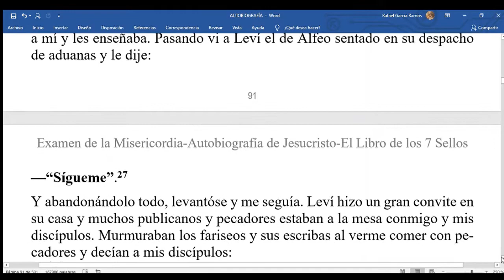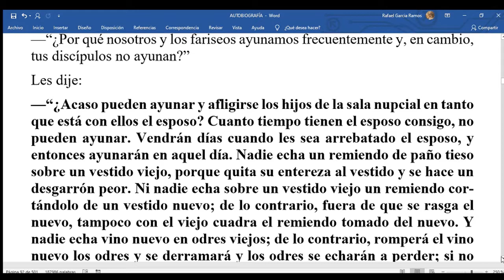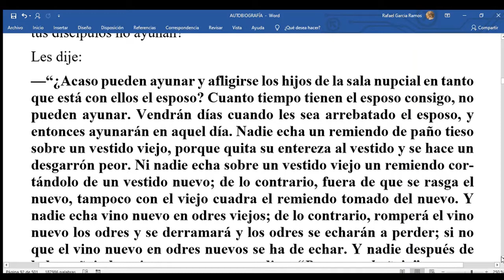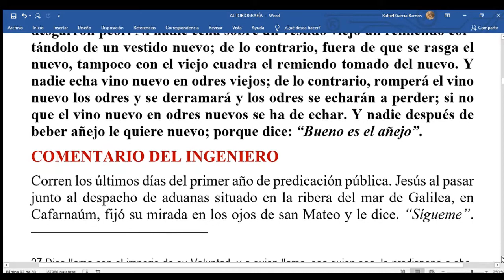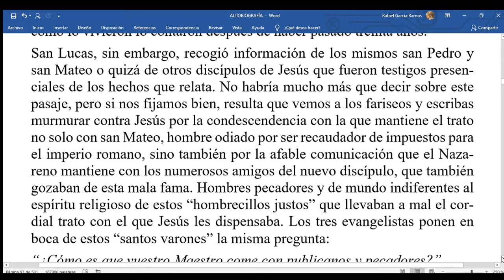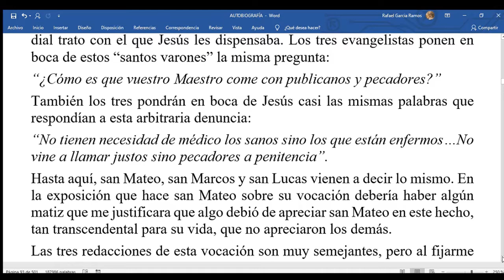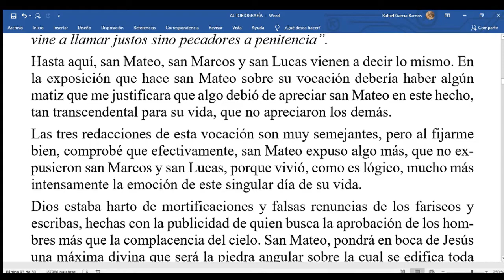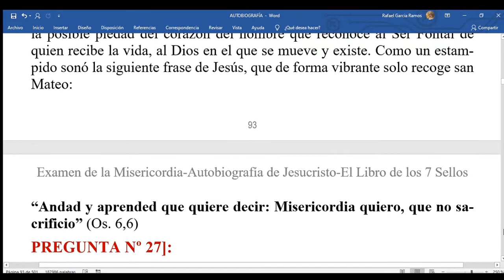TEMA-27 La vocación de Mateo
(Libro a imprimir por usuario)
Se recomienda descargar en computadora. El archivo Excel es de toda confianza. No contiene macros. Es interactivo y califica al instante.